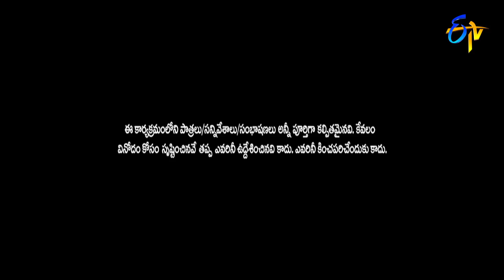Sudigali Sudheer Performance | Best Of Extra Jabardasth | 16th December 2022 | ETV Telugu